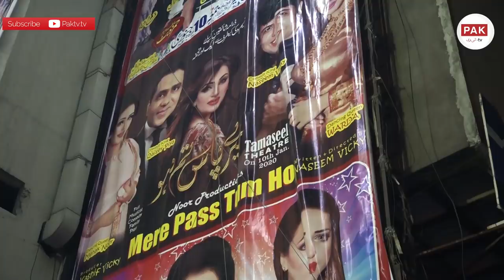Jogi Baba comedy with Naseem Vicky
Jogi Baba reached Tamasel Theater near Mozang Lahore.
I met Naseem Vicky and chat with him about many matter including kapil sharma show.
Naseem Vicky praised kapil sharma for his sense of homour and programme.